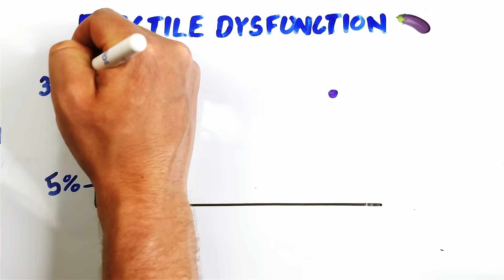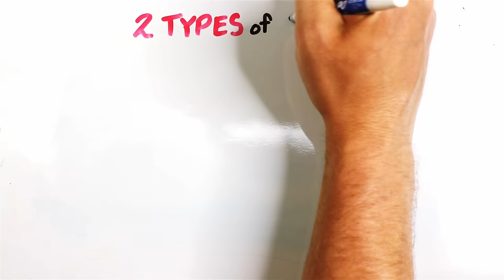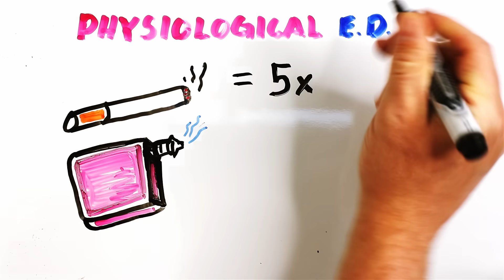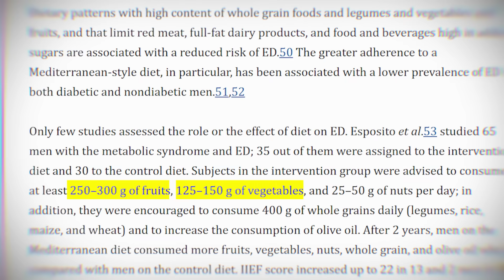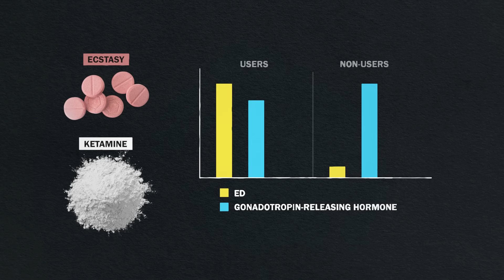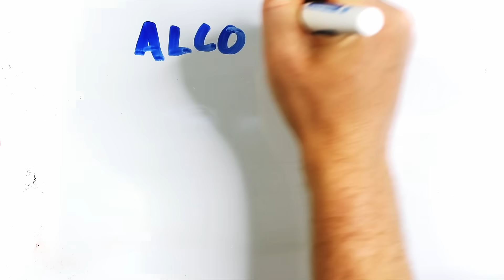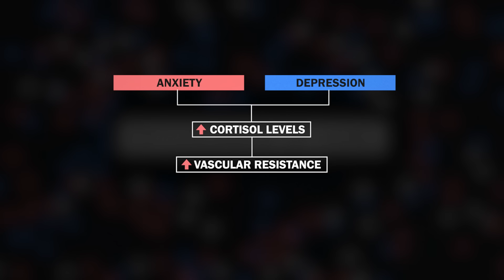Why more men than ever can’t get hard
Erectile dysfunction is on the rise for young men, leading to what researchers are calling a "crisis in male sexuality". The scientific reasons why men are struggling to "get hard" are surprising and fascinating - today we break down all the science and ways it could be fixed.

Created by: Mitchell Moffit and Gregory Brown
Written by: Gregory Brown
Edited by: Luka Sarlija
Drawn by: Gregory Brown